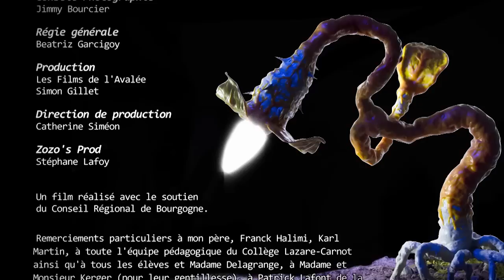Spleen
Réalisation, Scénario, Montage, Création Marionnette, Décor et Animation : Stéphane Lafoy

Consultante scénario, adaptation et écriture voix off : Annabel Lanier

Musique originale composée et interprétée par Norbert Lucarain
Solo trombone : Jean-Yves Rousseau

Voix Off : Yves Jamait & Annabel Lanier

Assistant machinerie : Marc Lucas
Assistant animation : Ümit Solak

Images additionnelles : Stéphane Paravigna & Damien Chanez

Son, Mixage : Robert Verguet

Etalonnage : Tony Gagniarre

Matte painting / Compositing / Générique / Bruitages additionnels : David Chérubin

Décors réalisés avec l'aide des élèves du collège Lazare-Carnot (Nolay 21) dans la cadre d'une résidence d'artiste inititiée par le Conseil Général de la Côte d'Or.

Moyens Techniques :

Zozo's Prod
La Méduse
Okiko studio
Label Epique
Pilami
Vidéo Star
Scène Plus
Robert Verguet Studio
Nicéphore Cité
Les Yeux Voyageurs
Le Cercle Laïque Dijonnais
Collège Lazare-Carnot de Nolay

Conseil Photographique : Jimmy Bourcier

Régie générale : Beatriz Garcigoy

Production : Les Films de l'Avalée / Simon Gillet

Direction de production : Catherine Siméon

Zozo's Prod : Stéphane Lafoy

Un film réalisé avec le soutien du Conseil Régional de Bourgogne

Remerciements particuliers au père de Stéphane Lafoy, Franck Halimi, Karl Martin, à toute l'équipe pédagogique du Collège Lazare-Carnot ainsi qu'à tous les élèves et Madame Delagrange, à Madame et Monsieur Kerger (pour leur gentillesse), à Patrick Lafont de la Clinique des Chaussures de Dijon.